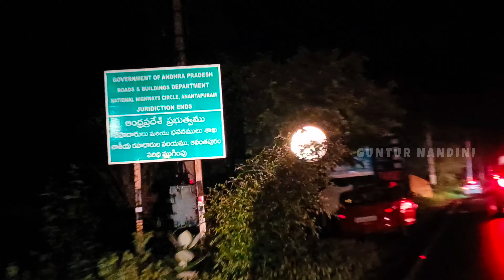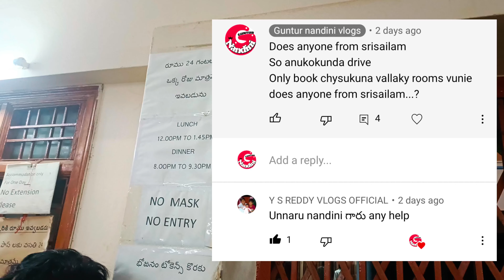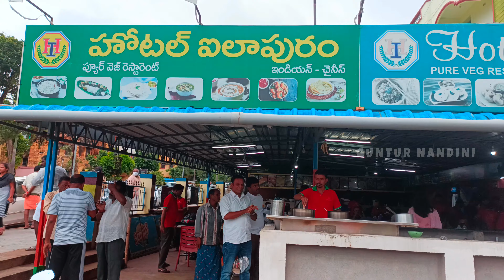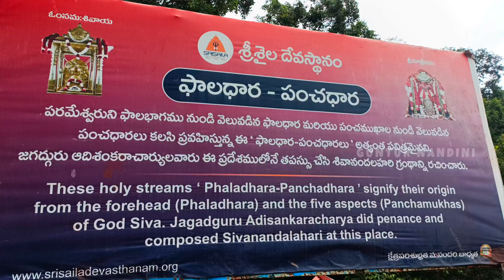Srisailam Temples , sakshi Ganapathi, paladara panchadara ,sagar 1Day 6 Different Places .....📍🚘💃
1. Shakshi Ganapati Temple.

Address :

Sakshi Ganapathi, Srisailam, Andhra Pradesh 518101

location :. Shakshi Ganapati Temple.

2.  Sri Bhramaramba Mallikarjuna Swamy Ammavarula Devasthanam

Address. Srisailam, Andhra Pradesh 528101

location. Sri Bhramaramba Mallikarjuna Swamy Ammavarula Devasthanam
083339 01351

3. APTDC Ropeway

ADDRESS
3VHH+P2C, Srisailam, Andhra Pradesh 518101

location

4.Paladhara-Panchadhara
Address
3V3R+7CR, Road, Srisailam, Andhra Pradesh 518101

location

5. Nagarjuna Sagar Bridge

Address
H8HH+5R9, Nagarjuna Sagar,, Nagarjuna Sagar-Srisailam Rd, Nagarjuna Sagar, Andhra Pradesh 522439

location

6. Ethipothala water falls
Address Thallapalle, Andhra Pradesh 522426
location
Ethipothala Falls